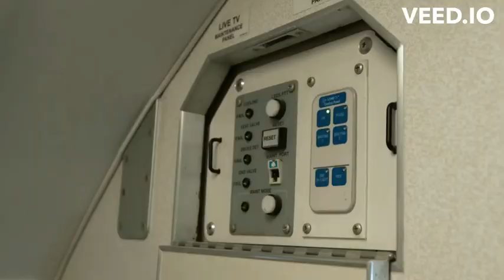Experimental Trailer - Survivor Syndrome (English Version) - CountryHumans WebSerie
© Original Series LDIJ Productions ©

Synopsis of "Survivor Syndrome"
Juan Fernandez, born on December 5, 1966 (I thought of the date when at least he would not be an elderly person, and it is not past the military dictatorship in Brazil), when boarding a flight on December 24, 1980, his life changes on the contrary, the plane where his friend and Juanzito, who at the time was only 14 years old, were traveling, crashes in the Amazon forest after being hit by a guided missile, sent by Guilherme, Juan ends up partially overcoming the trauma, sometimes there are flashes of torture he suffered after being kidnapped by the CCC (Communist Hunting Control - Organization of the Military Dictatorship at the time), he never forgave his father, he fled together with his other father, Maxim Dmitry to Moscow, today, so as not to attract too much attention, he lives further inland, but that doesn't stop him from having an incredible job, he followed his friend's promise and started investigating the accident in question and of course, all the accidents caused by Guilherme he will also investigate, since Juan is air disaster investigator

Based in Vancouver (Temporary Headquarters), LDIJ Productions will start with major projects for 2028, wait for us

Survivor Syndrome release date: January 2034
Production designed and scripted by: João Emanuel and Maria Luiza